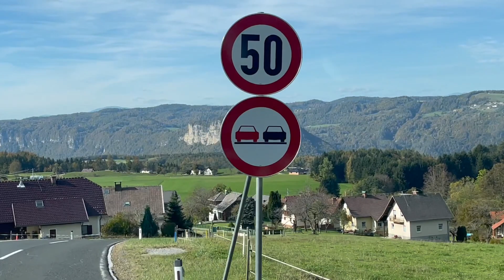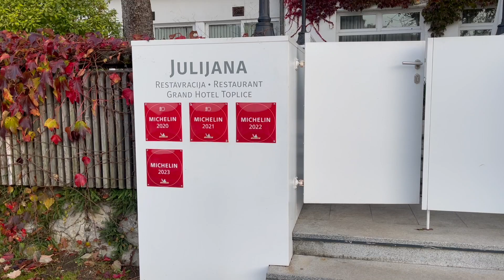#4 Trzy kraje w trzy dni. Jak podróżuje nam się przez Austrię, Słowenię i Włochy campervanem?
Cześć! Dziś zapraszamy Was aż do trzech krajów, które odwiedziliśmy podczas naszej podróży po Europie. Celem jest Hiszpania, a ruszyliśmy z Polski w październiku 2023. Zapraszamy do oglądania!